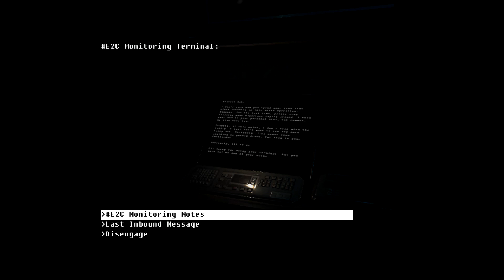The Fall: Part 2 – Unbound [BLIND LET'S PLAY/PLAYTHROUGH/PC GAMEPLAY] - Part 4: I Am One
Since we have taken care of the Butler host in the last episode, it's time to track down the source of the User to another host - this time, with a pretty self-absorbed robot simply named 'One'.

After the unhinging events of part 1, ARID’s very existence is threatened when she is ejected from her body and projected onto a vast global network. In a desperate attempt to save herself, ARID invades and attempts to control several other robots she finds there, each with different personalities and gameplay styles. Will ARID successfully enlist their help before it’s too late? One thing’s for certain – the process will change her.

Developer: Over The Moon
Publisher: Over The Moon
Platform: PlayStation 4, Nintendo Switch, Xbox One, Windows, Linux, Mac
Release Date: February 13, 2018